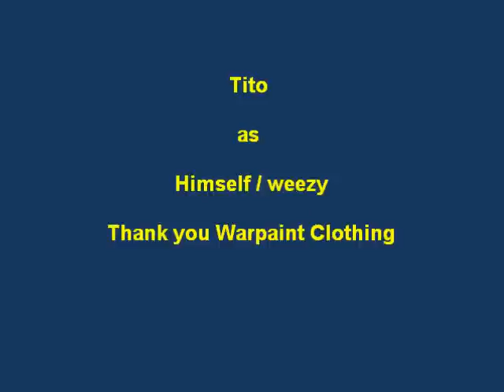Fitness with Tito Ybarra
Fitness vid